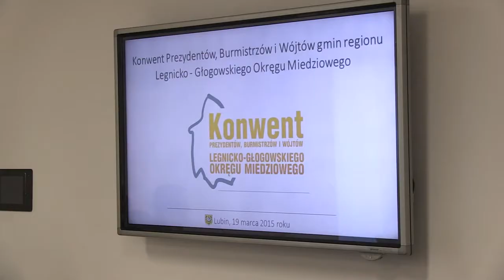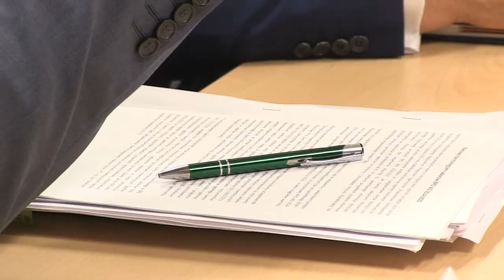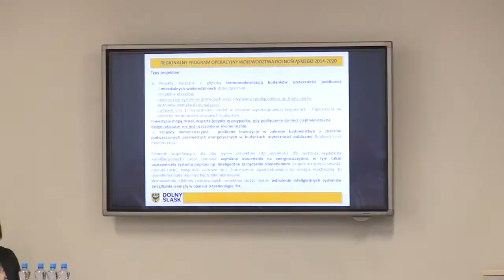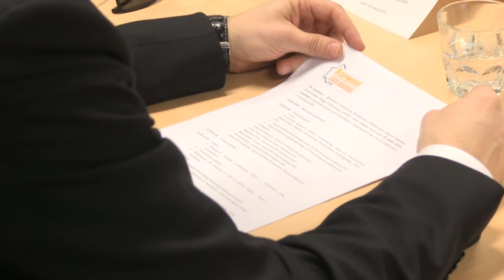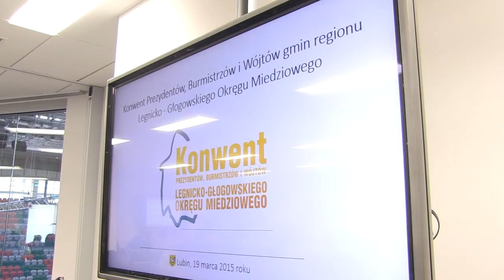CO DLA REGIONU NAJWAŻNIEJSZE?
Konwent Prezydentów, Burmistrzów i Wójtów gmin regionu Legnicko - Głogowskiego Okręgu Miedziowego pracował  nad sprecyzowaniem priorytetowych zadań dla regionu w świetle nowego Programu Operacyjnego Województwa Dolnośląskiego na lata 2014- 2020.